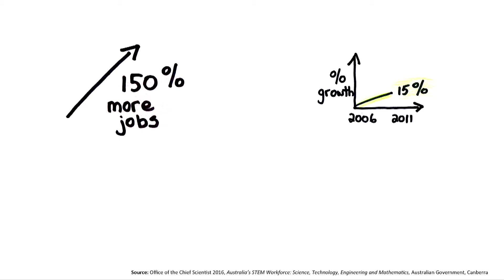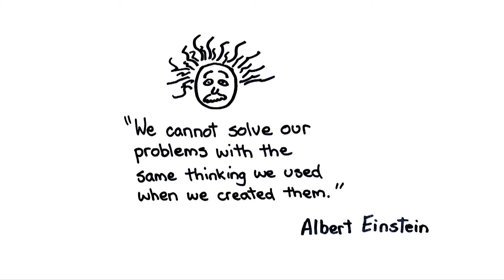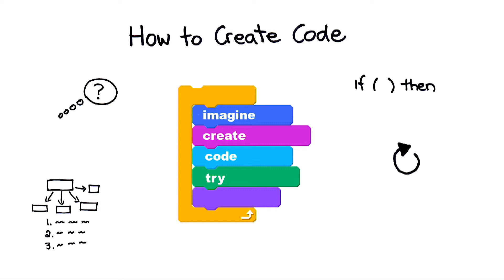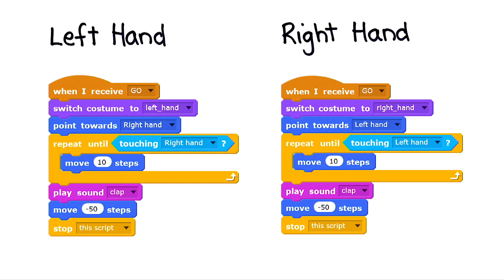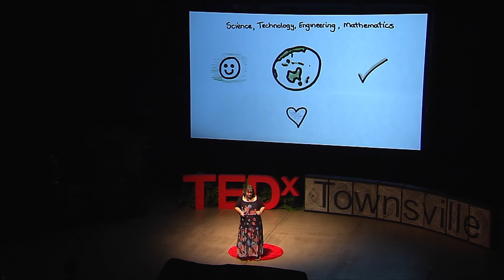Smashing STEM stereotypes with coding | Fiona Quin | TEDxTownsville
We live in a rapidly changing technological world.  Technology dependence and jobs are increasing but the STEM (Science, Technology, Engineering, Mathematics) workforce isn’t.  What if YOU – parents and families – hold the key to the STEM workforce diversity and growth issues?  You Can Code! Everyone can code! Let’s setup Workplace Maker Spaces and watch the imagination, creativity, innovation, and collaboration grow.  It’s good for you, your kids, your business, your country, and the STEM workforce.

Fiona Quin is a computer programmer, registered teacher, writer, and mum to three wonderful children. Fiona has worked in the Information Technology industry as a computer programmer and test quality engineer, a Teacher in both High School and Primary School settings, and is currently the owner/operator of Stories Galore where she runs both adult and kids workshops. Fiona holds a Bachelor of Science with Honours in Computer Science and a Bachelor of Education. Fiona aims to develop creativity, imagination, problem-solving, and design skills in people through combining literacy and information technology. She is an advocate of STEM (Science, Technology, Engineering, and Mathematics) education and how we can show kids and adults the fun that can be had with STEM projects.